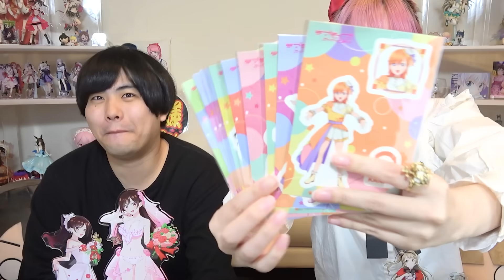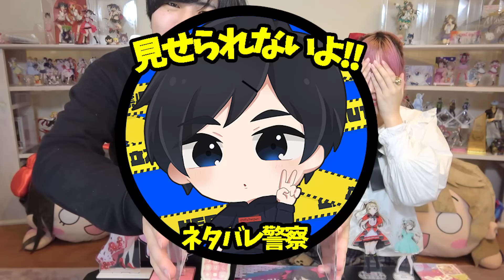【ベストバイ】年間100万円以上グッズに懸けてるオタクが『買って良かった』『後悔した』グッズを紹介します。【ラブライブ！｜プロセカ｜ウマ娘｜オタ活】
--動画最新情報がわかります！

＊購入品紹介
＊検証動画
＊歌ってみた
＊あるある

- SNS -
ぜのん

魔王魂
♦素材提供
PIXTA

μ’sic Forever♪♪♪♪♪♪♪♪♪